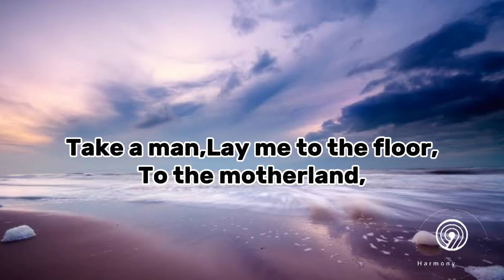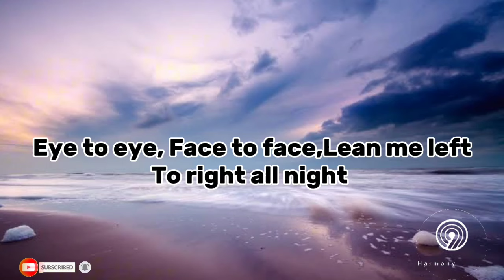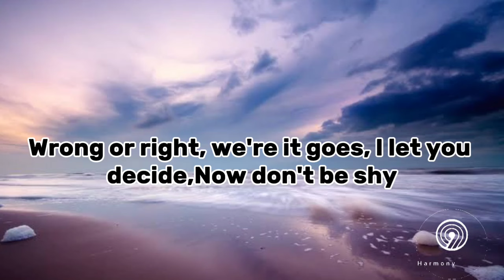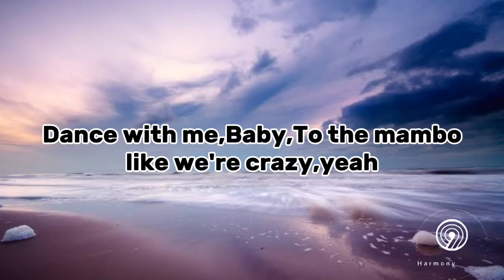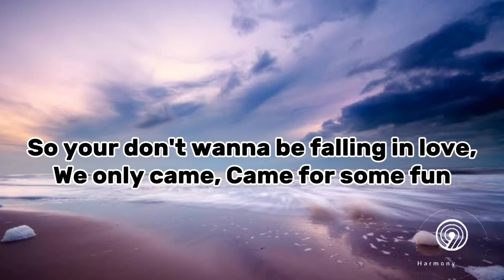Nikki Vianna – Mambo Italiano (lyrics)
"Nikki Vianna's 'Mambo Italiano' is a modern, vibrant take on the classic song. Infused with energetic beats and contemporary flair, Vianna's rendition brings a fresh, danceable twist to the iconic melody. The lyrics maintain the playful and spirited essence of the original, celebrating the lively Italian culture and rhythm. With her powerful vocals and dynamic production, Nikki Vianna transforms 'Mambo Italiano' into an infectious anthem perfect for today's pop and dance music scenes."

Nikki Vianna -Mambo🎤🎤

   [intro]
Hey, mambo, Mambo Italiano
hey mambo

   [verse1]
Take my hand
Take the land when we take the dance,romance
understand,If you play your part
I will take a chance, climax

  [pre chorus]
Symmetry
sway me so Skillfully
feel the heat just like we're Sicily
take a man
lay me to the floor
to the motherland
tonight we dance

   [Chorus]
hey mambo,
hands on my boby when we sway mambo
move with my body when we play mambo
mambo Italiano
dance with me, baby,to the mambo like we're crazy, yeah

   [ Bridge]
No, I don't wanna get out this club
so you don't wanna be falling in love
we only came,came for same fun
so put your hands 'round my waist
mybe you'll get a taste
No I don't wanna get out this club(oh no,no,no)
so you don't wanna be falling in love (falling in love)
we only came,came for fun
maybe you'll get a taste

   [chorus]
hey mambo